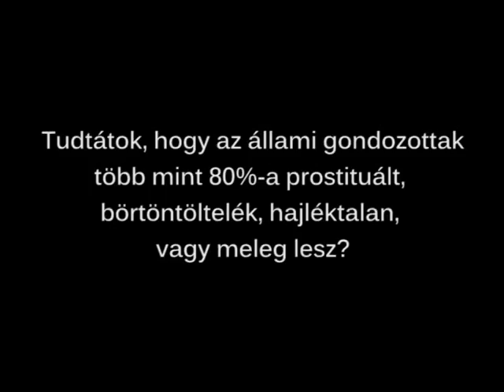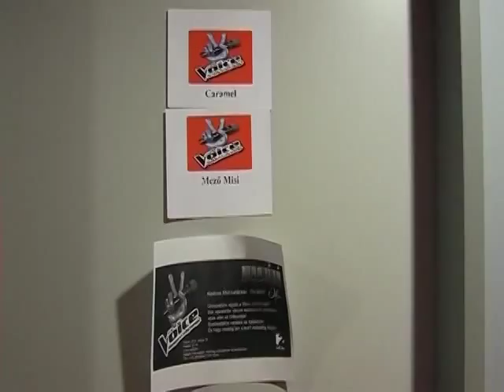Vizsgafilm előzetes YouTube